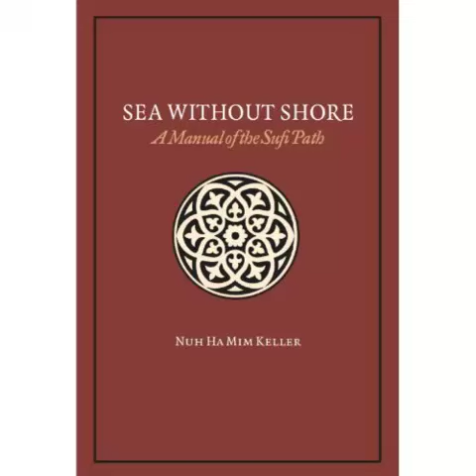Interesting point - Nuh Ha Mim Keller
The prominent scholar of Islamic law and spirituality, Nuh Ha Mim Keller, joking about seeking leadership at a gathering at Harvard, where the Kennedy School of Government is located.

Listen to the talk ATTAINING ILLUMINATION.

The hadith cited by the shaykh: On the authority of Abu Musa Al-Ash'ari: I entered upon The Prophet (Allah bless him and give him peace) with two other men from my tribe. One of the men said, "Give us leadership, O Messenger of Allah," and the other said the same. So The Prophet (Allah bless him and give him peace) said, "We do not appoint this matter to whosoever asks for it or whosoever is covetous of it."  [Bukhari and Muslim]